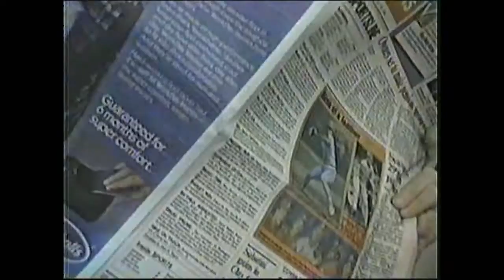Waiting out Hurricane Bob (1985)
Waiting out Hurricane Bob while on vacation.